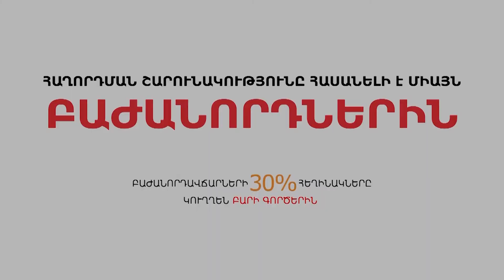Ազգային պարկերի կոմերցիալիզացիա. երբ գյուղացին կուշտ է, իսկ անտառը՝ անվնաս. «Էստի համեցեք»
Երբ գյուղացին կտրում է անտառը՝ ընտանիքը կերակրելու համար, նա լուծում է բացառապես այսրոպեական խնդիր. երկարաժամկետ հատվածում նա ինքն իրեն, իր ընտանիքին ու մեզ բոլորիս կանգնեցնում է բնապահպանական աղետի առաջ: Որպեսզի և՛ գյուղացին կուշտ լինի, և՛ բնությունը չտուժի, անհրաժեշտ է որպեսզի իրականացվի հատուկ պահպանվող տարածքների գրագետ կոմերցիալիզացիա: Հեծանիվ հորինել պետք չէ. աշխահում հաջողությամբ գործում են ամենատարբեր բիզնես մոդելներ, որոնք միաժամանակ լուծում են և՛ բնապահպանական, և՛ սոցիալական խնդիրներ: Այդպիսի մոդելները Հայաստանում տեղայնացնելու համար Մարքեթինգի հայկական ասոցիացիան և Բնապահպանության նախարարությունը ստորագրել են հուշագիր, որը «Էստի համեցեքի» այս թողարկմանը կներկայացնեն Մարքեթինգի հայկական ասոցիացիայի նախագահ Արամ Նավասարդյանը և Ասոցիացիայի փորձագետ Դավիթ Խումարյանը: